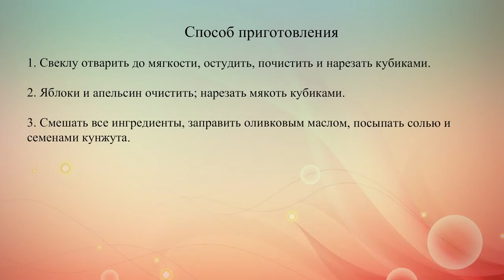Постный салат из свеклы, яблок и апельсинов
Приготовь витаминный салат из вареной свеклы, яблок и апельсинов.